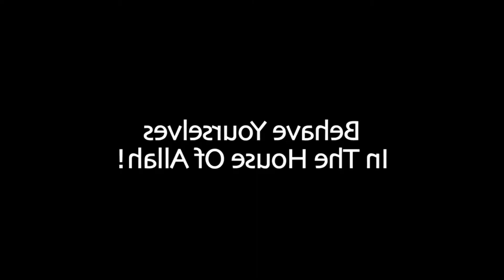Taraweeh Disaster | Behave Yourselves (With Music) # romieali